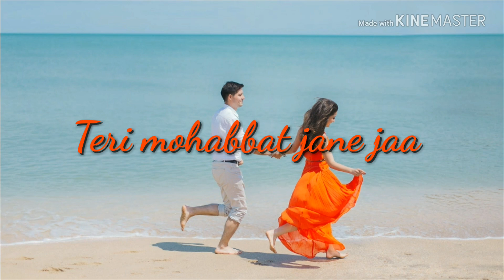Hota h hota h y sbko ek baar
Koi ise kuch bhi Kahe hm to khe pyar